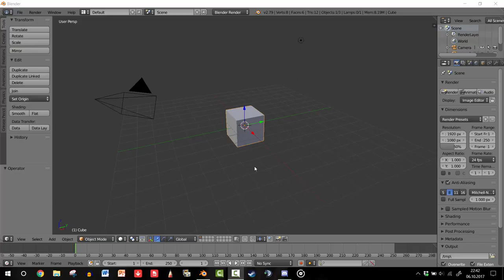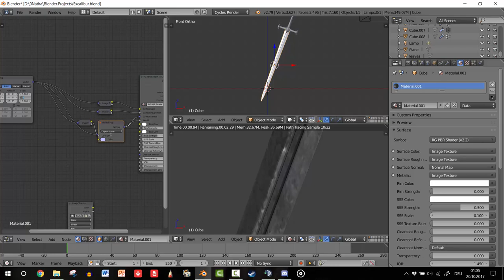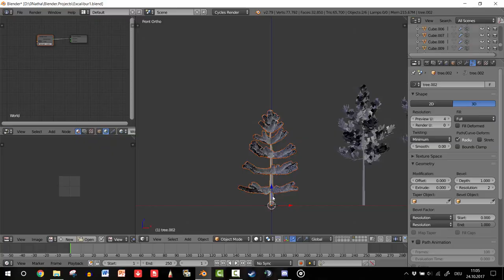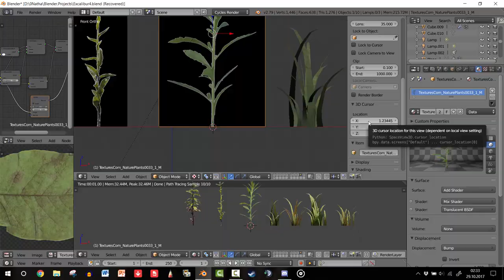Excalibur [Blender Model]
After a half-year break, here`s a new Blender Model